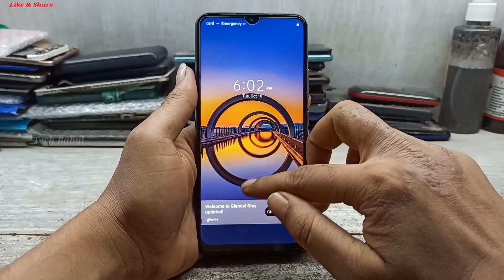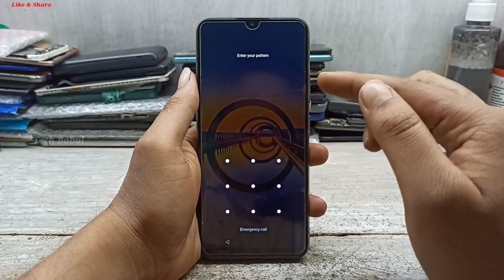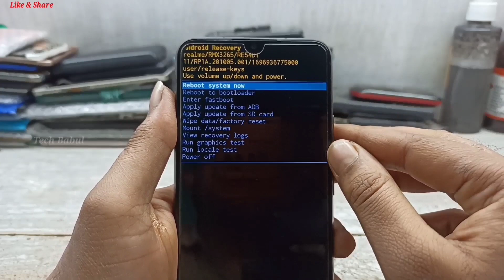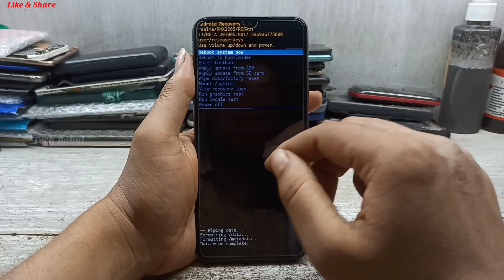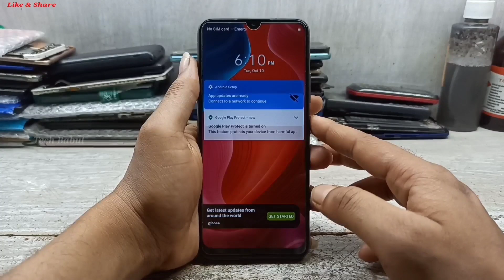Realme C25Y (RMX3269/RMX3265) Remove Screen Lock/Hard Reset 2023 || Unlock Pattern/Pin/Password/Face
Realme C25Y (RMX3269/RMX3265) Screen Lock Remove/Hard Reset 2023 | Unlock Pattern/Pin/Password/Face/Fingerprint 100% Working By Tech Babul
Cover Topic :-
1. how to format and hard reset realme c25y
2. realme c25y fingerprint unlock 2023
3. realme c25y phone unlock 2023
4. realme c25y hard reset 2023
5. realme c25y pattern unlock 2023
6. realme c25y pin unlock 2023
7. realme c25y password unlock 2023
8. realme c25y face unlock 2023
9. realme c25y phone lock remove
11. realme c25y password lock remove
12. realme c25y pin lock remove
13. how to hard reset realme c25y
14. realme rmx3269 screen lock bypass
15. rmx3265 pattern unlock 2023
16. how to remove pin lock realme c25y
17. how to remove password lock realme c25y
18. how to pattern unlock realme c25y
19. how to pin unlock realme c25y
20. how to password unlock realme c25y
21. rmx3265 password unlock 2023
22. how to phone unlock realme c25y
23. realme c25y forget pattern lock
24. realme c25y forget pin lock
25. realme c25y pattern lock kaise tode
26. realme c25y pin lock kaise tode
27. realme c25y password lock kaise tode
28. realme c25y screen lock kaise tode
29. realme c25y phone lock kaise tode
30. how to realme c25y pattern unlock
31. how to realme c25y pin unlock
32. how to realme c25y face unlock
33. how to realme c25y password unlock
34. how to realme c25y phone unlock
35. remove pattern lock realme c25y
36. remove pin lock realme c25y
37. remove password lock realme c25y
38. remove screen lock realme c25y
39. remove phone lock realme c25y
40. hard reset realme c25y
41. pattern unlock realme c25y
42. pin unlock realme c25y
43. password unlock realme c25y
44. realme c25y screen lock remove
45. realme c25y bypass screen lock
46. realme c25y screen lock bypass
47. realme c25y remove screen lock
48. realme rmx3269 phone unlock 2023
49. realme rmx3269 hard reset 2023
50. realme rmx3269 pattern unlock 2023
51. realme rmx3269 pin unlock 2023
52. realme rmx3269 password unlock 2023
53. realme rmx3269 bypass screen lock
54. realme rmx3269 screen lock remove
55. realme rmx3269 screen lock bypass
56. realme rmx3269 remove screen lock
57. realme rmx3269 phone lock remove
58. realme rmx3265 phone unlock 2023
59. realme rmx3265 hard reset 2023
60. realme rmx3265 pattern unlock 2023
61. realme rmx3265 pin unlock 2023
62. realme rmx3265 password unlock 2023
63. realme rmx3265 bypass screen lock
64. realme rmx3265 screen lock remove
65. realme rmx3265 screen lock bypass
66. realme rmx3265 remove screen lock
67. realme rmx3265 phone lock remove
68. rmx3269 hard reset 2023
69. rmx3269 pattern unlock 2023
70. rmx3269 pin unlock 2023
71. rmx3269 password unlock 2023
72. c25y hard reset 2023
73. c25y pattern unlock 2023
74. c25y pin unlock 2023
75. c25y password unlock 2023
76. rmx3265 pin unlock 2023
77. rmx3265 hard reset 2023
78. realme rmx3269 pattern lock kaise tode
79. realme rmx3269 pin lock kaise tode
80. realme rmx3269 password lock kaise tode
81. realme rmx3269 pin lock kaise tode
82. realme rmx3265 pattern lock kaise tode
83. realme rmx3265 pin lock kaise tode
84. realme rmx3265 password lock kaise tode
85. realme rmx3265 pin lock kaise tode
86. pattern unlock realme rmx3269
87. pin unlock realme rmx3269
88. password unlock realme rmx3269
89. hard reset realme rmx3269
90. pattern unlock realme rmx3265
91. pin unlock realme rmx3265
92. password unlock realme rmx3265
93. hard reset realme rmx3265
94. how to hard reset realme rmx3269
95. how to pin unlock realme rmx3269
96. how to password unlock realme rmx3269
97. how to pattern unlock realme rmx3269

Keep-Supporting
Keep-Loving
Keep-Sharing..